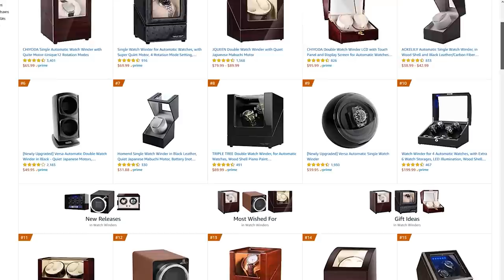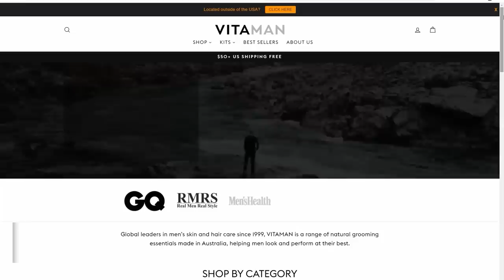20 Last Minute Gift Ideas For "Hard To Shop For" Guys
- Click here to view the products mentioned in the video.

- click here to grab VITAMAN's Winter Skincare Routine for Men and claim a FREE Hand Sanitizer and Reusable Face Mask while stocks last - plus free US Shipping!

Timestamps:
0:00 - Last Minute Gift Ideas For "Hard To Shop For" Guys
0:39 - Tools
2:24 - Multitools
2:35 - Flashlights
3:15 - A Quality Watch
4:09 - Watch Winder
5:08 - 3-in-1 Charger
5:24 - Upgrades for his Electronics
6:10 - Journal - (Use code RMRS15 to get an awesome discount)
6:37 - A High-Quality Pen
7:11 - Upgrade His Fitness Gear
7:31 - French Press
7:56 - High-Quality Underwear
8:35 - An Upgraded Office Chair
8:45 - A Standing Desk
9:06 - Fiction Books
9:29 - Better Grooming Products

📫 Shipping Address

Antonio Centeno
USA

PRODUCTS

RECOMMENDED PRODUCTS